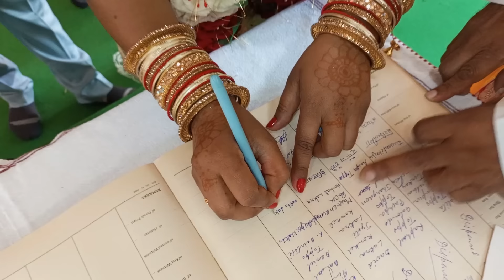Sudhir Weds Mukta | Date 25 th October, 2023 |सुधीर वेड्स मुक्ता | Sudhir Jose Khalkho & Mukta Lakra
I am Mamta Lakra from Bandel and you will get all activities that take place in Bandel Church.
You will also get christian songs and videos.